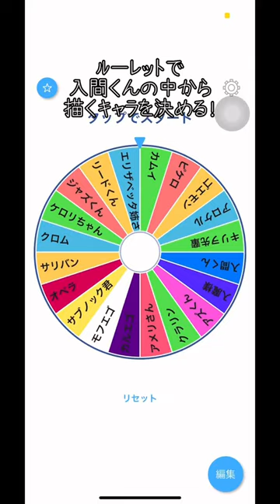魔入りました！入間くん/アズくんメイキング[ イラスト ][ツードロ][ おすすめにのりたい ][魔入りました入間くん ]